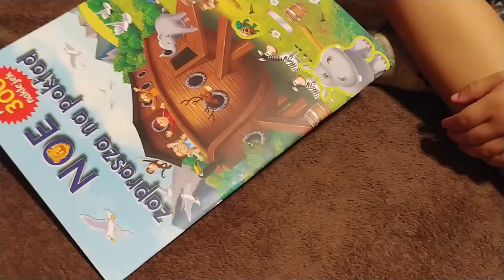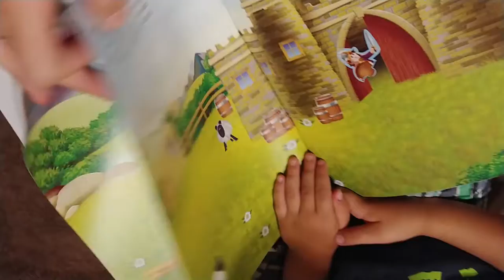Recenzja - Książeczki religijne z nalepkami wydawnictwo "Jedność dla dzieci"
Każdy to wie - książeczka dla dzieci, nie tylko religijna, jeśli posiada dużo nalepek, jest zawsze mile widziana. Tak przynajmniej jest z naszymi maluchami.

Zapraszamy na krótką recenzję dwóch pozycji, które ostatnio trafiły nam do rąk.

Są to "Noe zaprasza na pokład" oraz "Historie, które opowiedział Pan Jezus" wydawnictwo "Jedność dla dzieci"